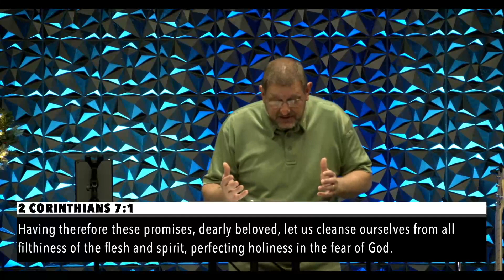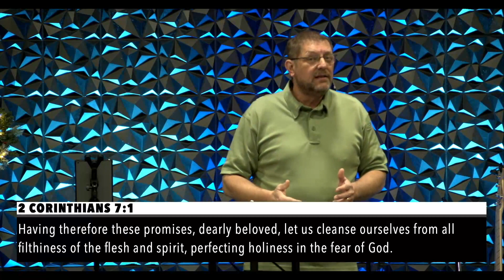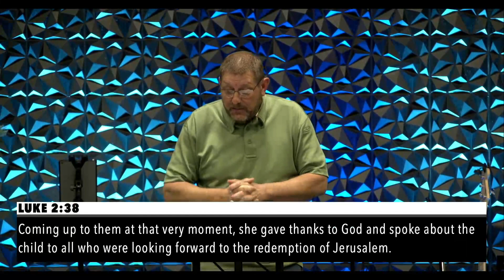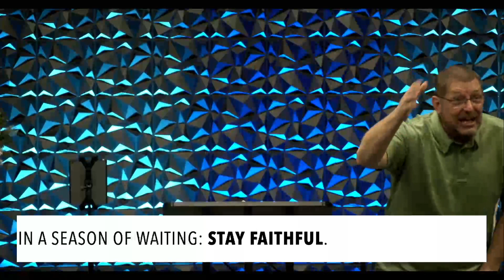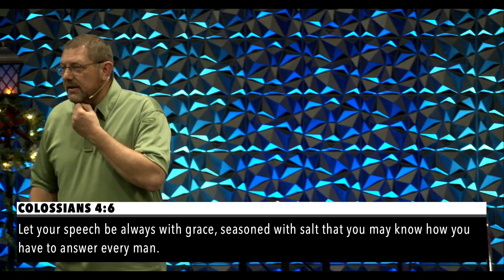How to be Blessed?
Did everything go as planned in 2023? If not, don't worry - 2024 can be a better year! In this message, we will look at the story that follows the birth of Jesus and learn together some practical things to do during a season of waiting. If you want to see a change in 2024, watch this message!